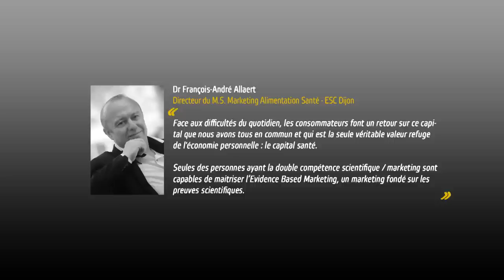Electro glup - il a goûté et il s'en souviendra...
« L'alimentation c'est la santé, il n'y a pas de place pour l'à peu près »